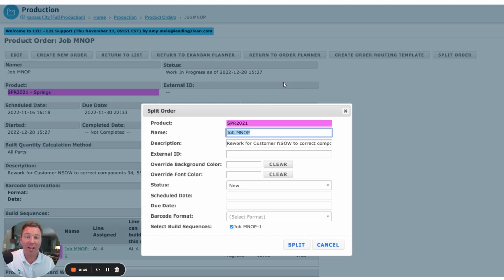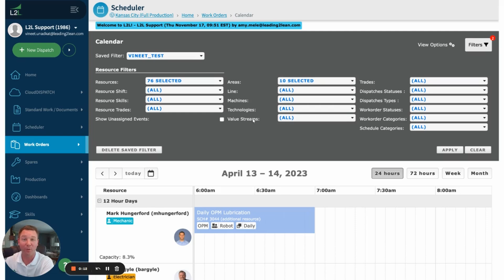L2L Product Updates - Operator Portal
Learn 3 ways to optimize your use of L2L's Operator Portal, saving you time and effort.

Combining the most impactful features of modern EAM, MES, QMS, and CMMS, L2L connects your workforce to make your plant safer, more efficient and more profitable.